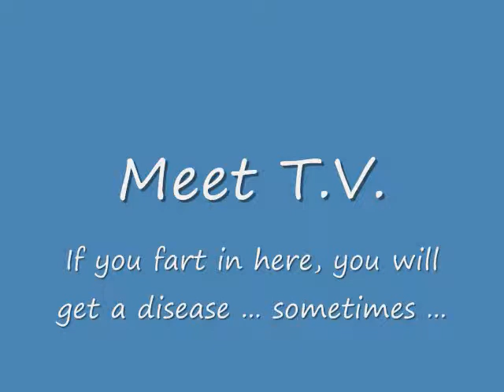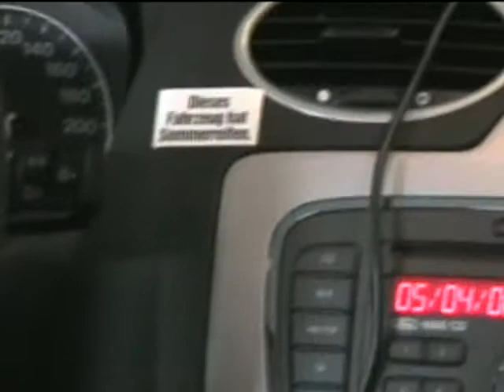Meet T.V. --- The Little Car That Could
The Pulaski eurotrip required the use of this fine Ford Focus.  But what does the writing on the dashboard mean?